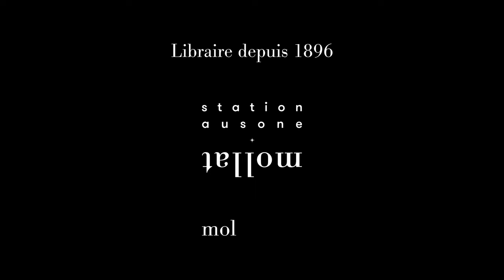Camille Mahé - La Seconde Guerre mondiale des enfants : Allemagne, France, Italie (1943-1949)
À l'occasion de la 27e édition des "Rendez-vous de l'histoire" qui se sont déroulés à Blois, Camille Mahé vous présente son ouvrage "La Seconde Guerre mondiale des enfants : Allemagne, France, Italie (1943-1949)" aux éditions PUF.